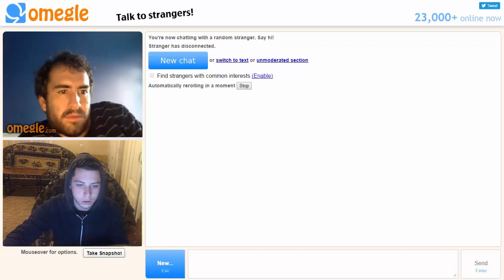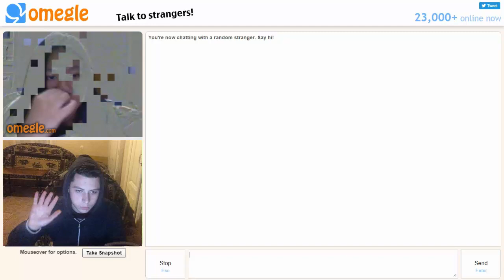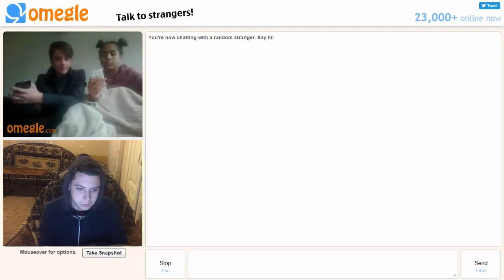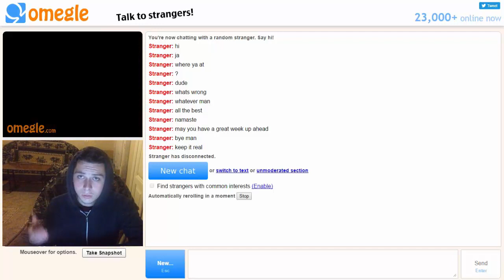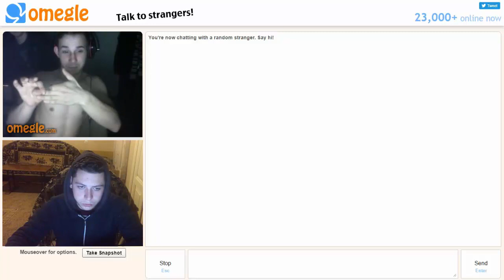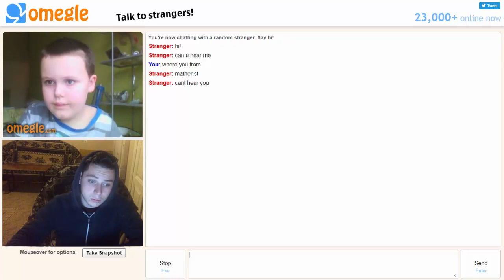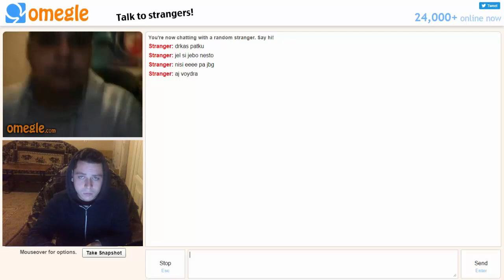ONLINE VIDEO CHAT ღადაობები ქართულად (^_^)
დაალაიქოთ ვიდეო
დააკლიკოთ რეკლამებს